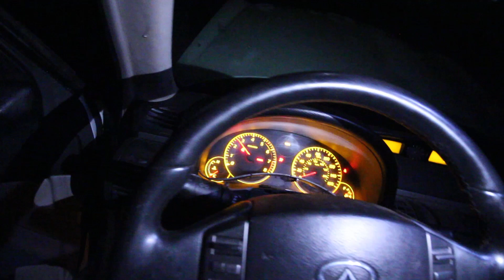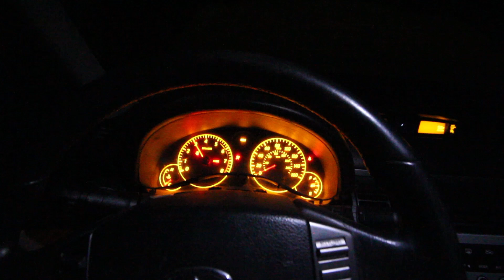G35 SEDAN RUNS! FUEL PUMP REPLACEMENT | NIGHTRUN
I hope you guys enjoyed this video replacing the fuel pump on my 2005 G35 Sedan 6 Speed.

nightrun Ae86 corolla gts trueno levin 240sx 180sx skyline silvia civic ekhatch focus hachiroku 350z nissan honda toyota ford nismo trd drift street drifting touge sideshow project car ka24de ka24e g35 s13 s14 r32 zenki kouki ka24e ka24de ls swap sedan 350z 370z z32 z33 z34 drz400sm ae110 e110 corolla c6 z06